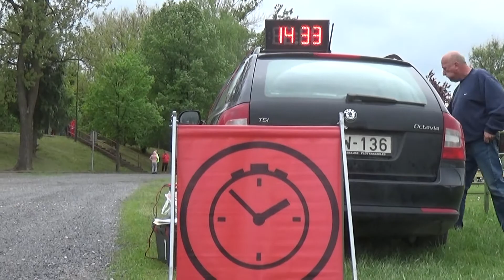Q8 Oils Ózd-Eger Rally a Paco Kupáért 2021 Mihályi Zsolt-Gergely Gábor